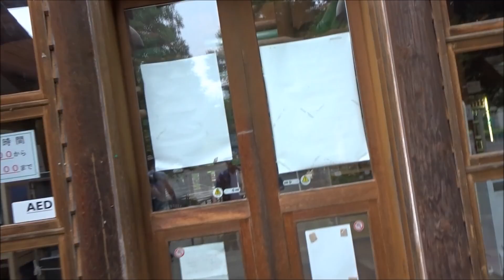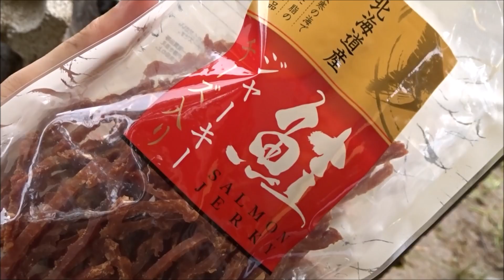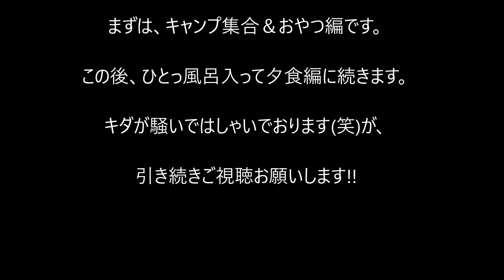20170817 その1 ジムニーで行く 東北復興キャンプツアー みちのく湖畔公園エコキャンプ場